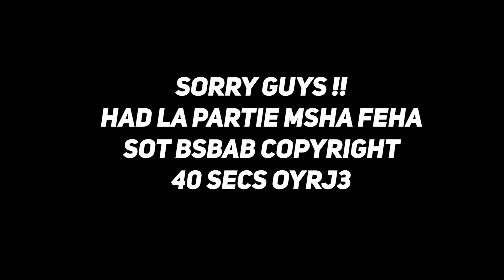EUSEBIO TO GLORY #1 FIFA 21 متخايلوش أش طلع ليا فهاد الدرافت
EUSEBIO TO GLORY EP 1 : makayn gha draft